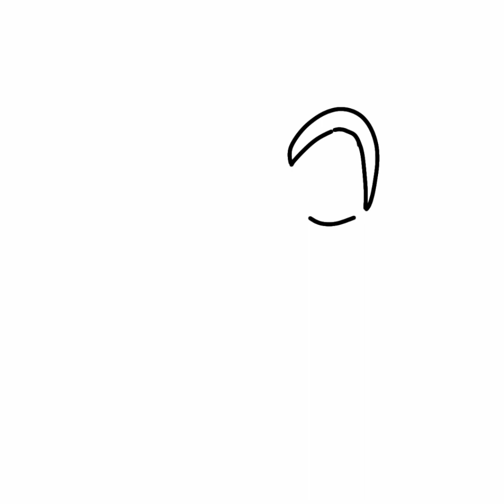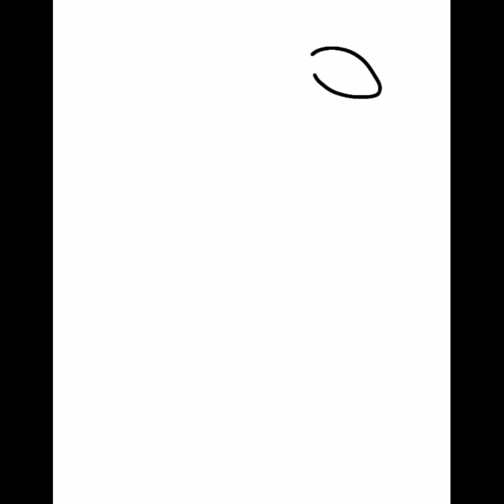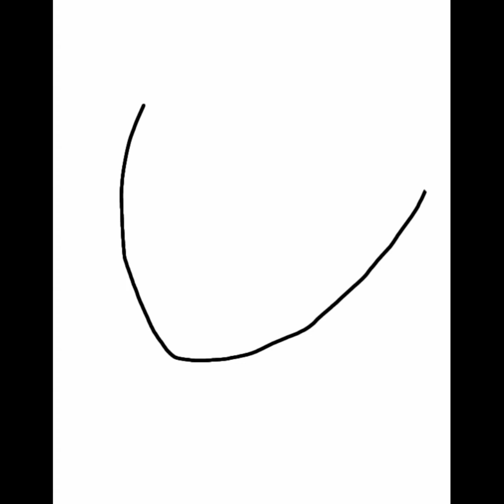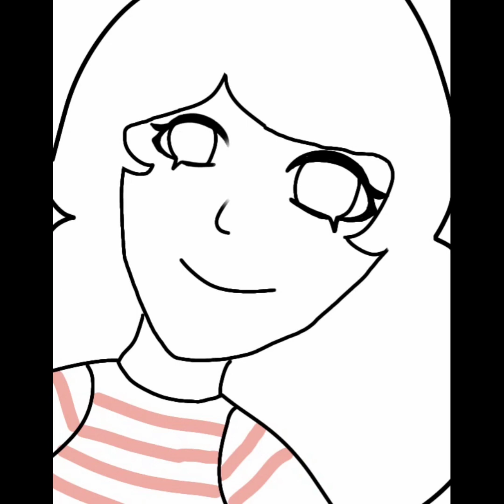Funumasea MUST be stopped...